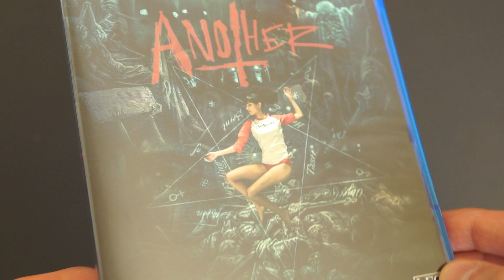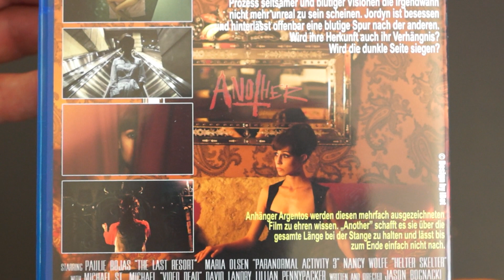ANOTHER (DT Blu-ray) / Playzockers Blu-ray Check Nr. 139